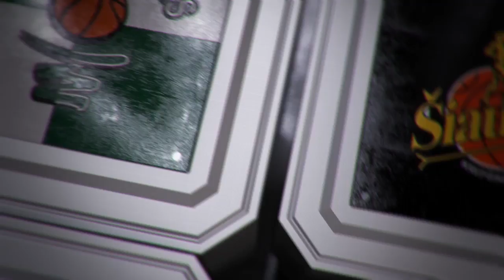Rungtynių momentas: fantastiškas Drew Gordono blokas Žygimantui Skučui